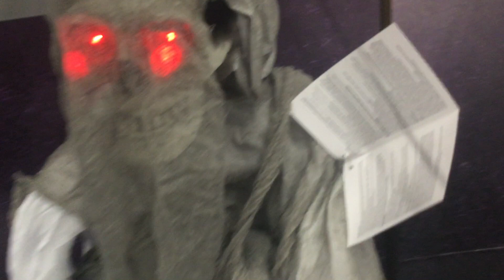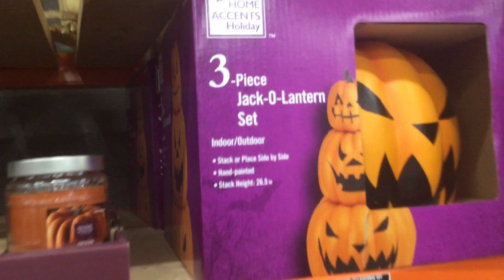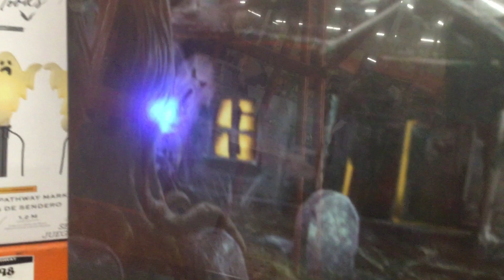Home Depot Halloween 2020 Trip #2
Me Visiting Home Depot Halloween Again! A lot of more terror for one and all!